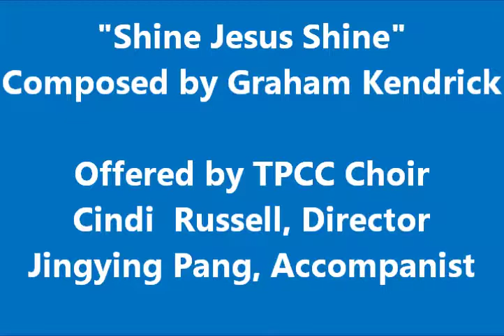TPCC 4.22.18 Simon Magus and Weird Church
From Rev. Bennie Braddick's sermon series Weird Church